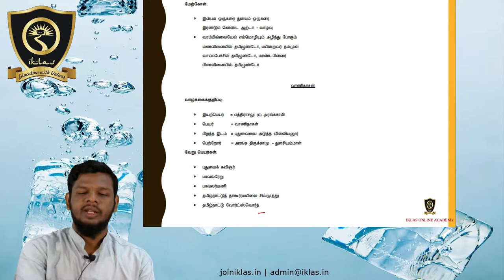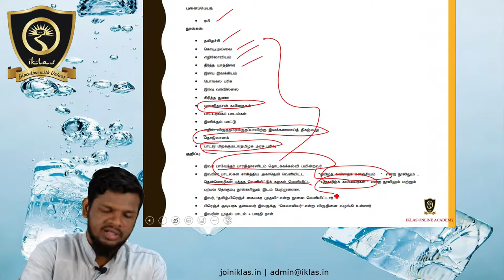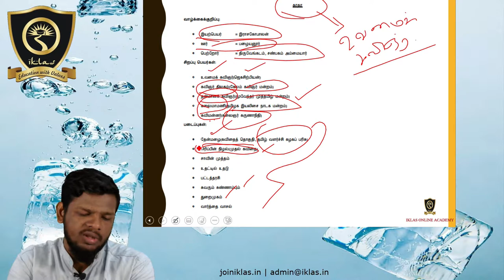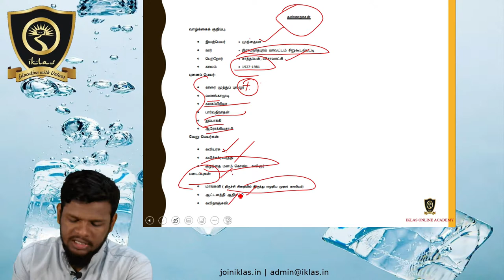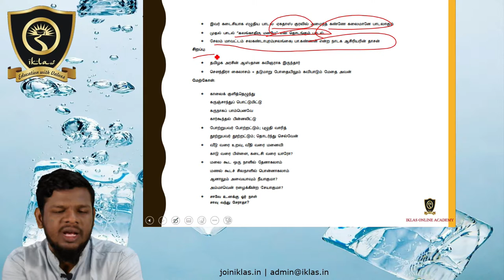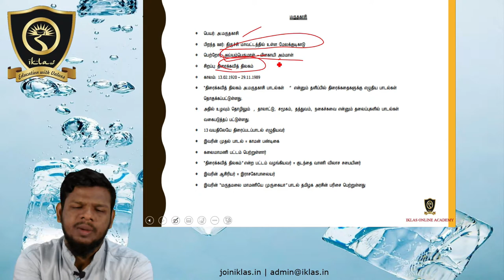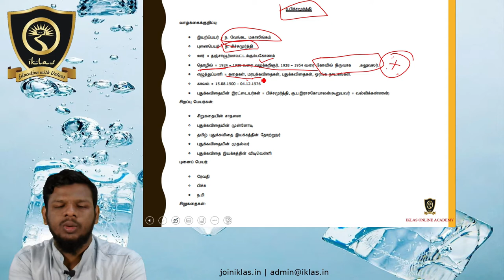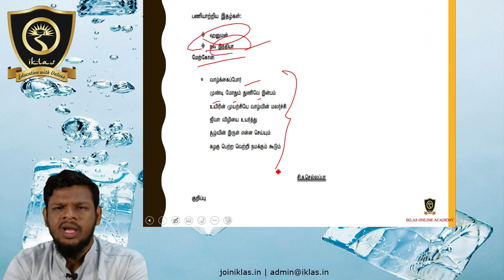General Tamil - Module 39 (உரைநடை ஆசிரியர்கள்)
SUBJECT  : GENERAL TAMIL
MODULE   :  39 (உரைநடை ஆசிரியர்கள்)
COURSE   : TNPSC
BOOK     : NEW SAMACHEER